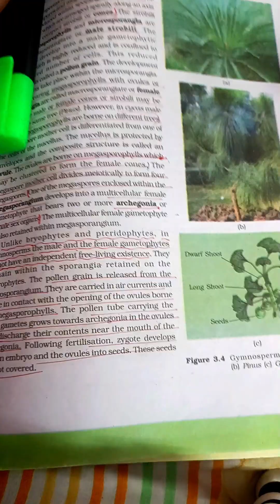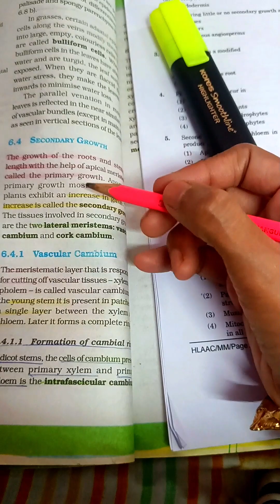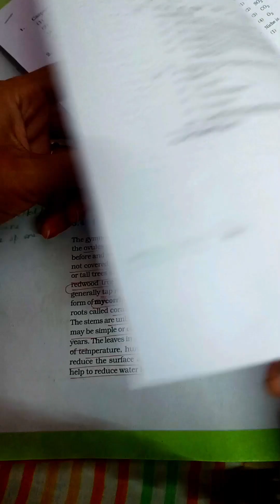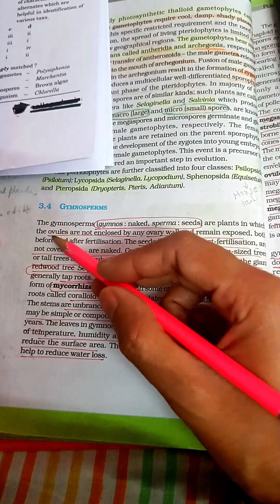NEET Previous year question analysis...neet pyq biology #2018